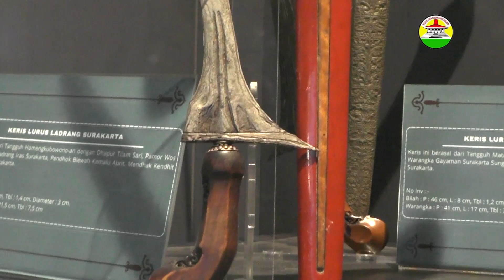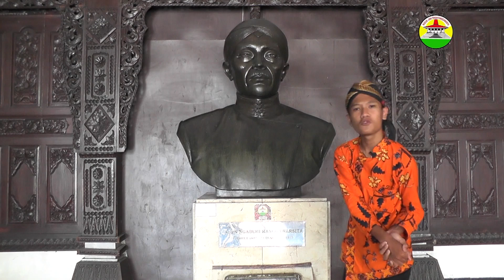WONG JOWO OJO ILANG JOWONE BUDAYA BAKAL AJEG SELAWASE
WONG JOWO OJO ILANG JOWONE BUDAYA BAKAL AJEG SELAWASE | BY MUHAMMAD UNGGUL PRAYOGA SWASTAMA